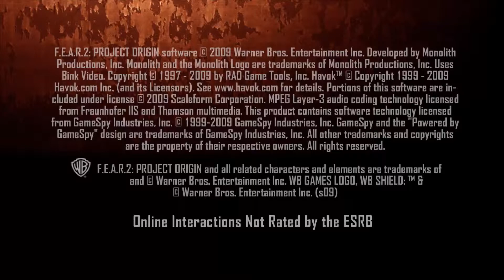Let's Play - Fear 2 - [Benji] # 003 [Doktorspielchen]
Weiter gehts mit Fear 2

Viel Spaß wünscht euch euer Benji